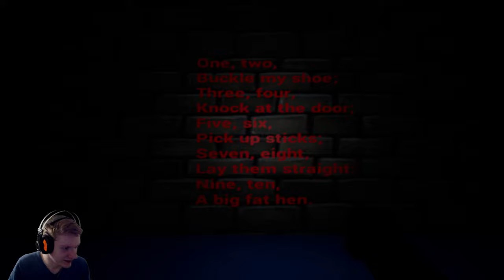FREDDY KRUEGER will uns ans Fell! 🎮 A Nightmare on Sesame Street - Gameplay Deutsch | All In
► Let's Play A Nightmare on Sesame Street Deutsch German

Euch fiel eine lustige Szene auf, die in ein best of müsste? Dann schick uns deinen Vorschlag über dieses Formular:

Kommentiertes Gameplay von All In

-- Alle Rechte für dieses Spiel liegen bei: Dave Microwaves Games --